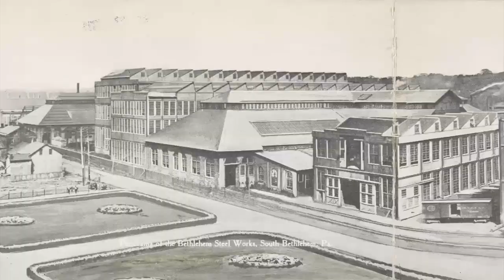Historian compares virus pandemic to flu of 1918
Original airdate: 10/4/2020 | Imagine it's 1918. World War I is on and the flu is spreading fast, killing millions around the globe. Bethlehem is at the center of the American effort to supply the world's first industrialized war.

"Bethlehem Steel has the distinction of being probably the largest munitions distribution in the world at the time, certainly the largest in the United States," said Jim Higgins, a local historian.

Higgins is a historian who earned his PhD from Lehigh University. He draws stark differences and some similarities between the flu of 1918 and the novel coronavirus, starting with Bethlehem Steel.